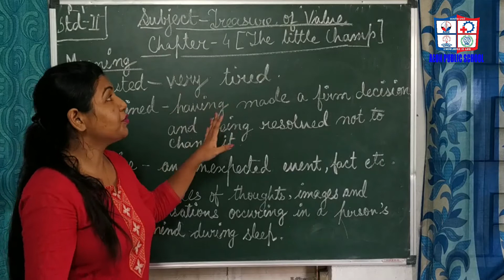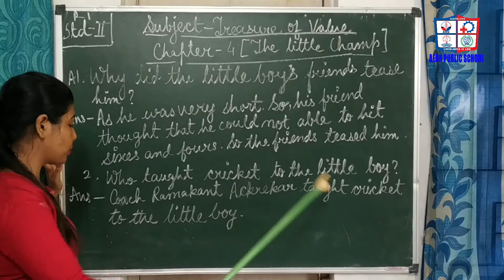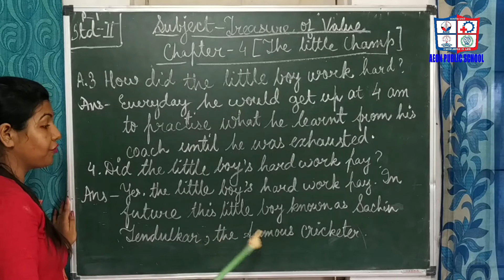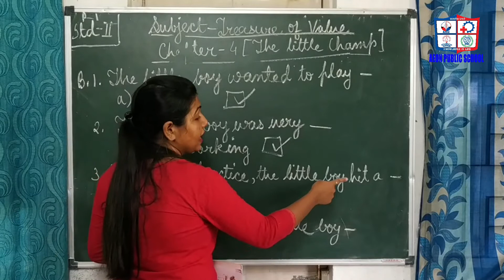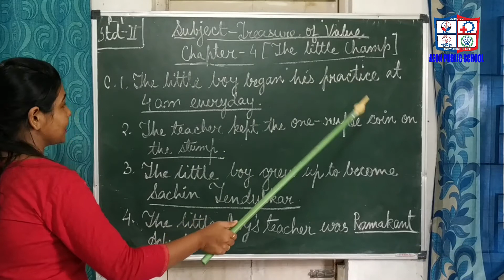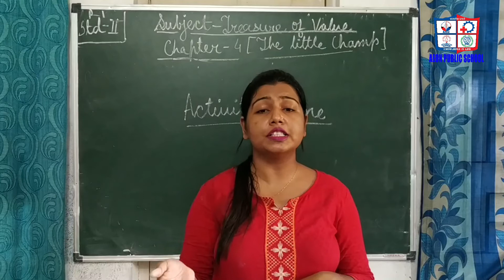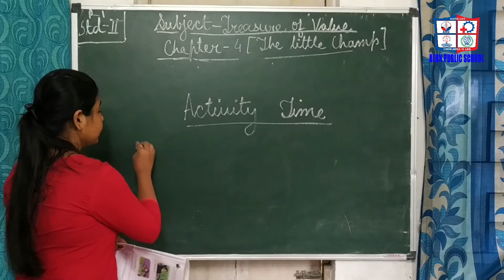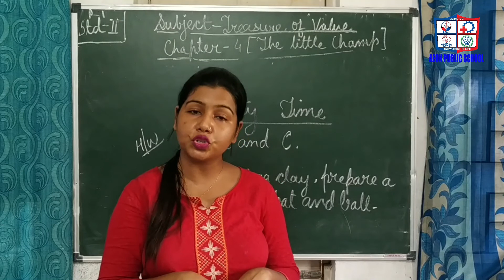STD-II/ TREASURE OF VALUE/CHAPTER-4/PART-2(2)/TERM-II/Miss. SOMASREE SAHOO/AEON PUBLIC SCHOOL/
-KNOWLEDGE IS LIFE -
Please follow the video carefully and try for yourself… ..
AEON PUBLIC SCHOOL